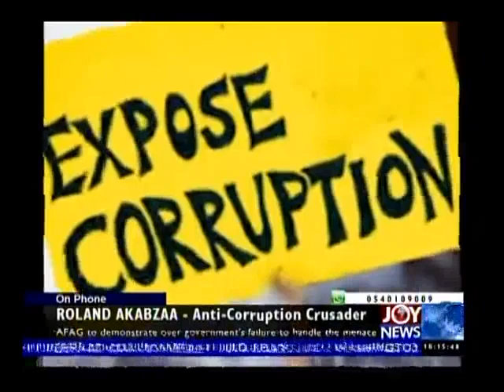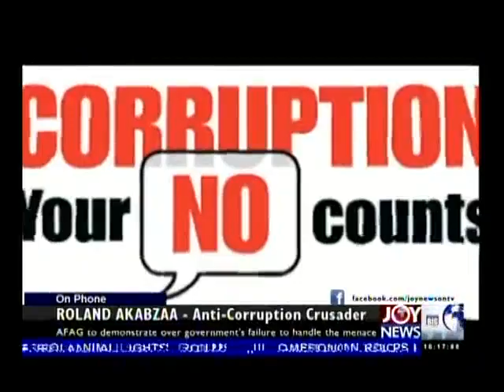Dealing with Corruption - Today's Big Story on Joy News (9-10-14)